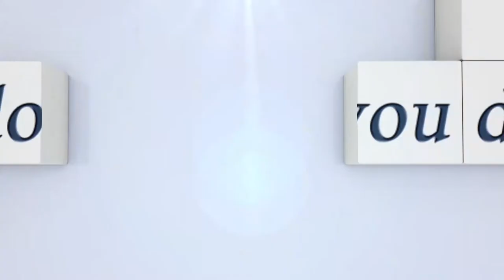CONARES SHOWTIME...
Mevisto Amadeus Horse Indoors 07.-11. Dezember 2016
SALZBURGARENA  (Austria)